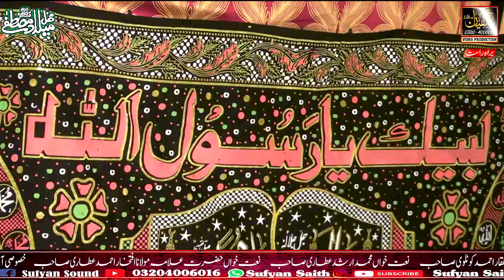khatme nobowat || zinda baad || qari zulfiqar ali Naqshbandhi ||2023